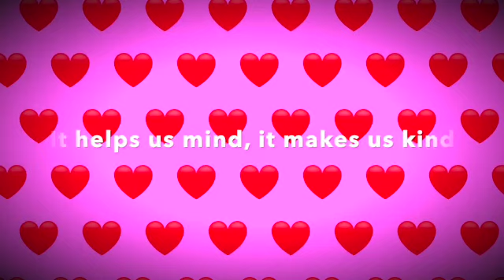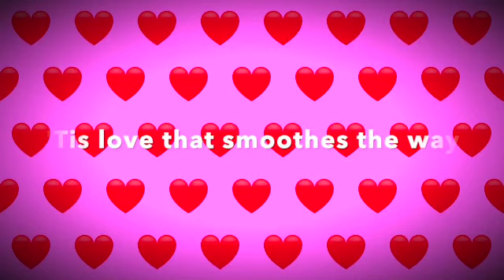53. 'Tis love that makes us happy